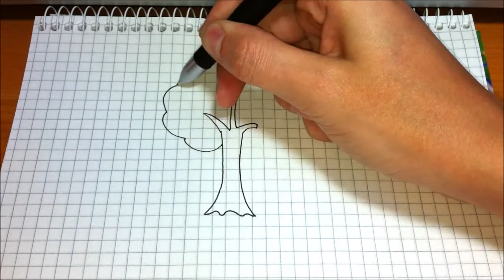Simple drawings #92 How to draw cherry tree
"Notebook with my drawings "